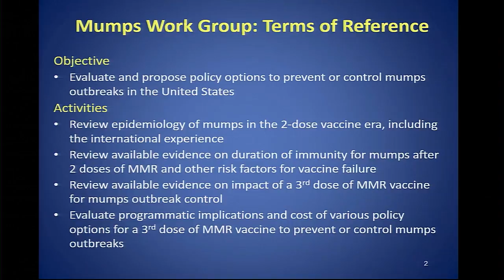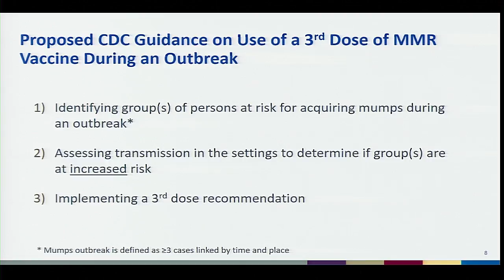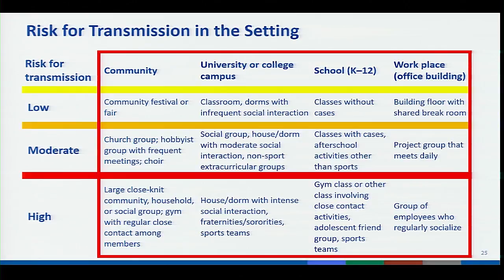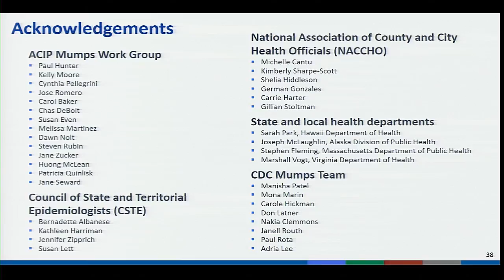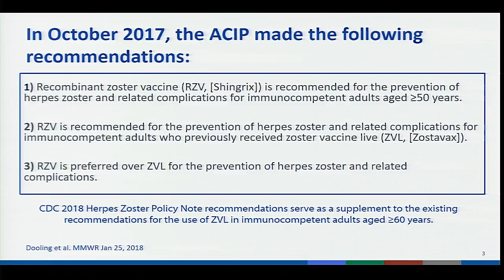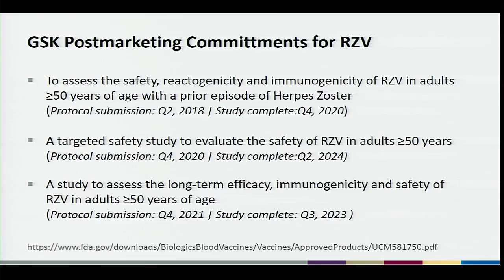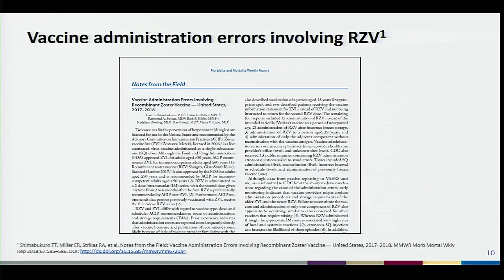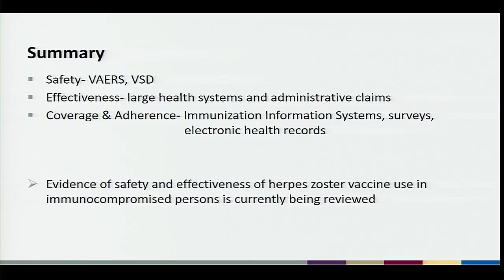June 2018 ACIP Meeting - Mumps; Herpes Zoster; Public Comment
Current US mumps epidemiology and CDC guidance for implementation of the ACIP recommendation for a 3rd dose of MMR vaccine during outbreaks; Herpes Zoster vaccination: Evaluation update